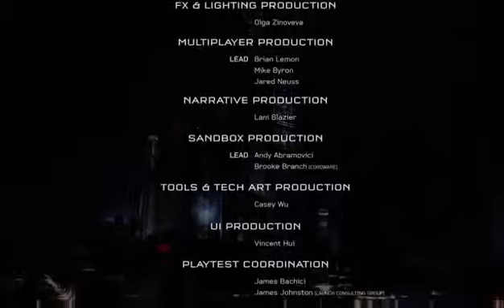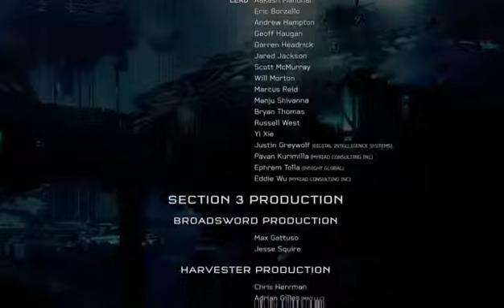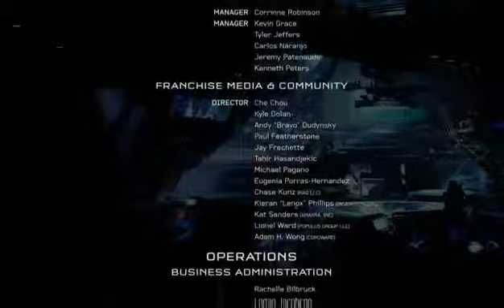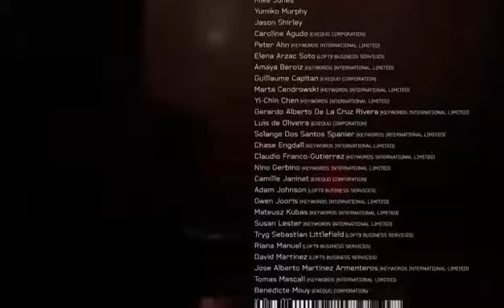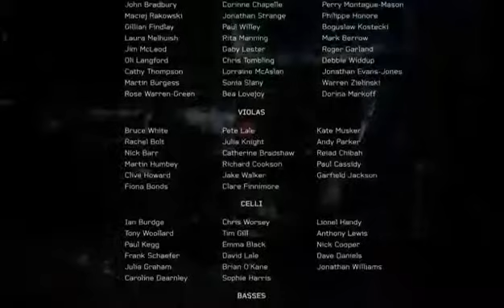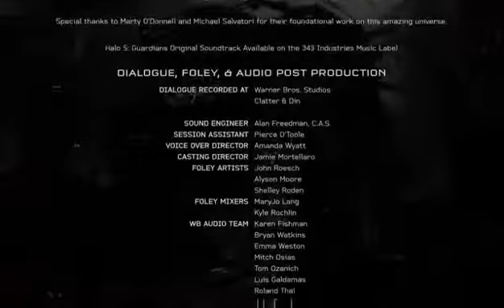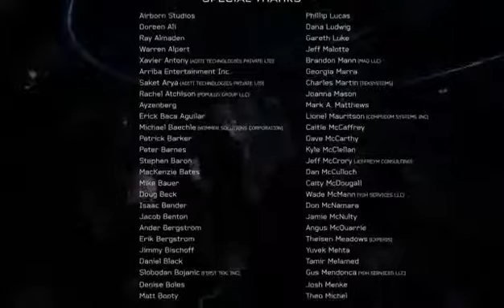Playing (Most of) The End Credits to Halo 5: Guardians on the Xbox One Part 3!!/HIT 100 FOLLOWERS!!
Hey everyone!! :D So, apparently my stream was all weird again so here's MOST of the end credits to Halo 5: Guardians :D Just thought of sharing this with all of ya :D I LOVE music so I kind of thought that you guys would like to listen to it and watch this and everything :D Sorry if it's kind of laggy :( Hope you guys like and enjoy :D -- Watch live